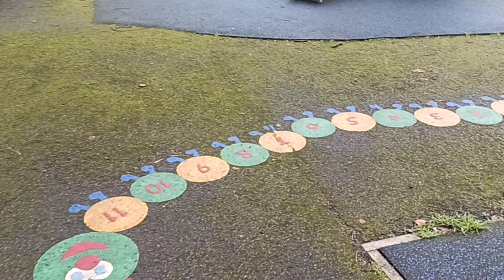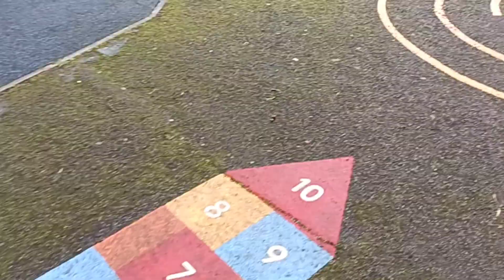Park Vlog in UK, Beautiful Park